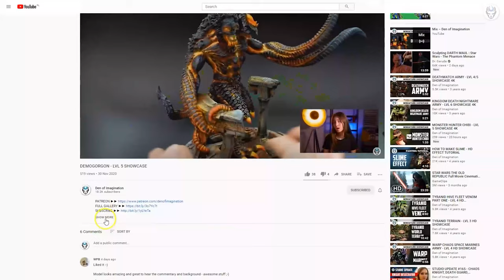STARBORN ANCIENTS - LVL 4/5 MINIATURES SHOWCASE 4K